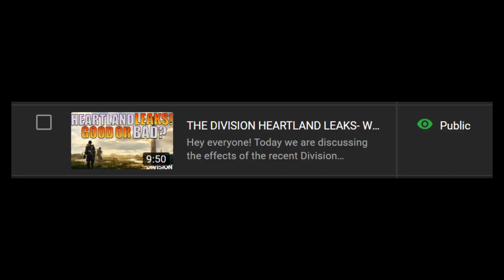The Real Problem With The Division Heartland...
Hey everyone, today we are discussing the real problem with the Division Heartland (it's not that bad I promise).  There's been some interesting news developments and I want to tie these developments to themes I've been discussing on my channel recently.  Enjoy! Let me know what you think!

I make The Division and Destiny 2 content just like this so be sure to